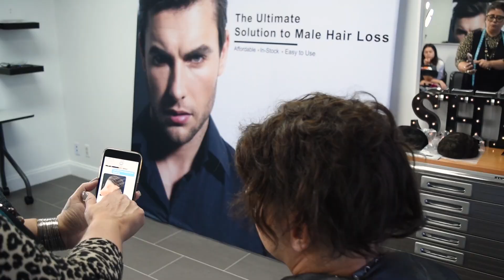Before & After Men's Hair System Transformation | Superhairpieces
Check out just how much a Superhairpieces men's hair system can transform your look as digital content creator and social media personality Juanma Salazar gets a skin base toupee installed by our hair replacement specialist Mercy at our Sunrise, Florida, location!

Timecodes
0:00 - Intro
0:16 - Spraying alcohol on scalp
0:24 - Applying adhesive
0:32 - Installing the hairpiece
0:50 - Styling/cutting the hair
1:19 - Final results